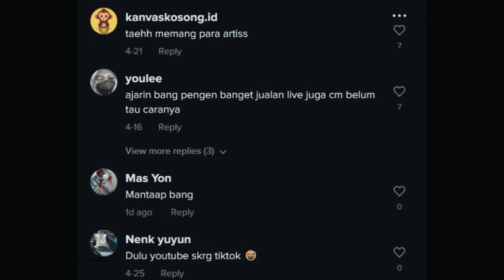Artis Jualan di TikTok - Seller & Affiliate Terancam Sepi Orderan ?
Pada kesempatan kali ini gua akan membahas Artis yang ikut jualan di TikTok Shop dan ikut menjadi Affiliator !

Banyak Seller & Affiliate yang mengeluh sepi orderan, live streaming sepi bahkan dari rame orderan menjadi sepi ! apakah ini karena Artis yang lebih banjir orderan?

Disini gua juga akan membahas 3 tips bisa bersaing dengan Artis / Senior !

Digital Course - Rio Gandhi ( Kelas Online )
Hai TimCuanRio !